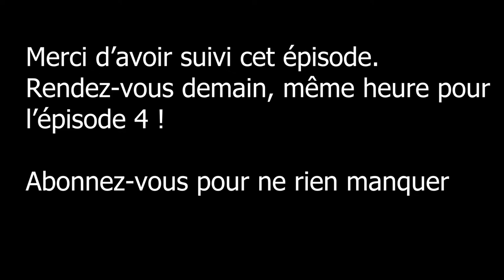Let's play narratif Rome 2 Total War, Marc Antoine, Épisode 3 : Fini la sécession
Mon premier let's play narratif, j’espère qu'il vous plaira :)
Bon visionnage